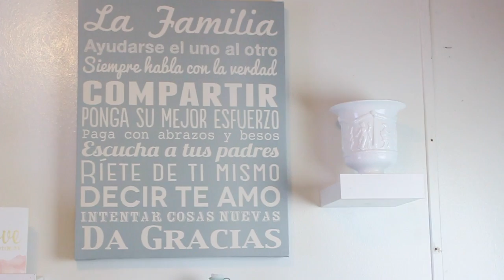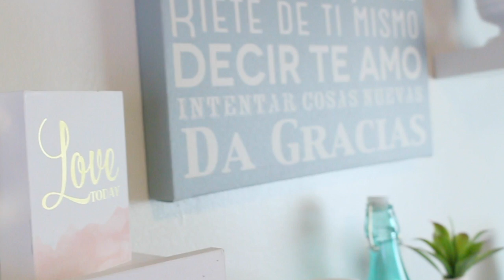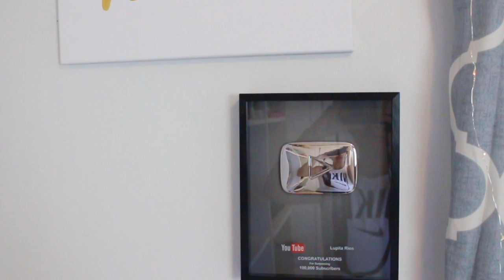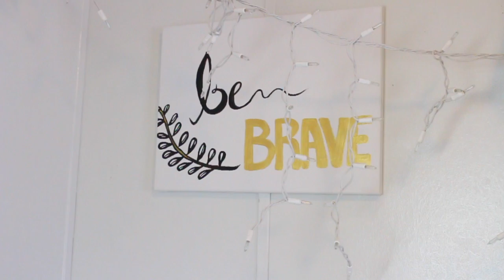Beauty Room Tour + Coleccion y Organizacion de Maquillaje 2016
Enviame Cartitas!

💜Room Tour! 💜

💛💛💛💛💛💛Vídeos Populares💛💛💛💛💛💛